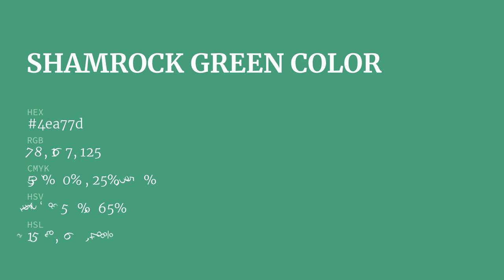Shamrock Green color 4ea77d hex color - Green color - Warm color 4ea77d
What color is Shamrock Green ? 4ea77d hex color - Green color - Warm color 4ea77d

Hex 4ea77d Color Code is also known as Shamrock Green color.

Hex 4ea77d Color code in RGB color code model is created after adding 30.59% red color, 65.49% green color and 49.02% blue color.
Hex 4ea77d Color code in CMYK color (process color) code model is generated after subtraction of 53% cyan, 0% magenta, 25% yellow and 34% black.